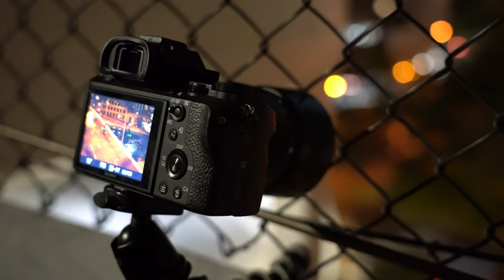Join Me Taking Photos In Brisbane City (POV) - Sony a7iii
A quick little trip into the city for random street photography!

To see the edited photos and many more check out my Instagram

Shot on Sony A7iii - 24-105mm f4 - 50mm f1.8 -
Action Camera - Insta360 GO 2